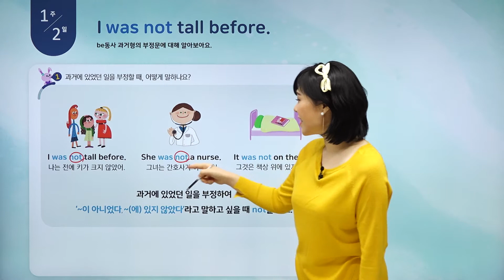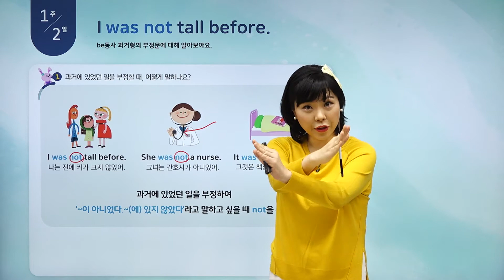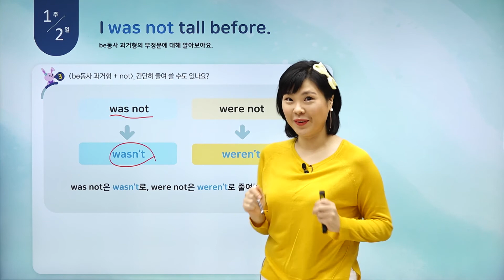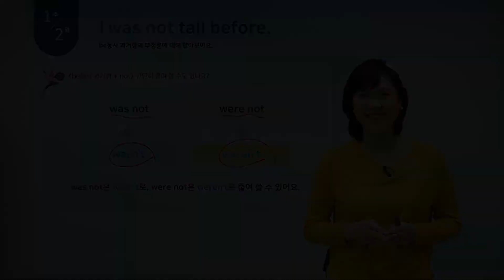[하루한장 초등영문법] be동사의 과거형 부정문 - 1주2일